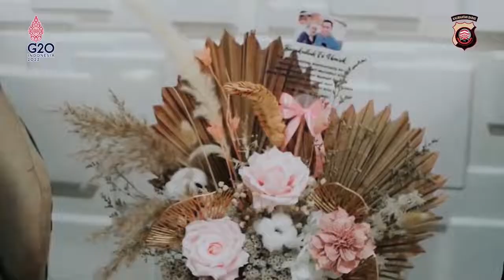Ayahku Bhayangkara Sejati